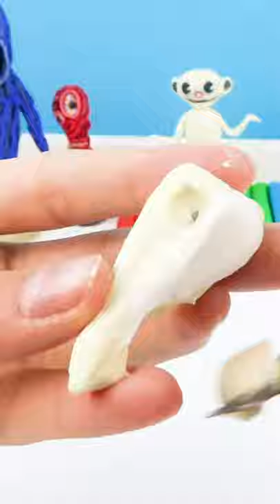Long horse made from polymer clay sculpture / Monsters Trevor Henderson figurines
Hello everyone, it's Kamilla!
In this video, I show you how to sculpt one of the heroes in the Monsters Trevor Henderson figurines ─ Long horse from polymer clay.

To sculpt the figures, I use regular and sculptural plasticine and aluminum wire for the frame. Here you can buy wire